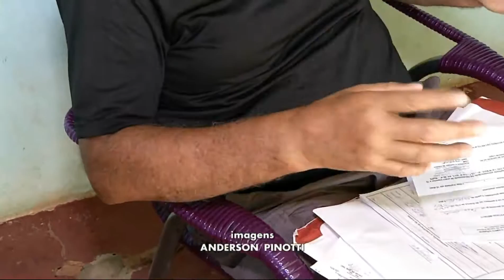Idoso que precisa de cirurgia não consegue atendimento pelo SUS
Na Capital, um idoso de 62 anos, aguarda há mais de seis meses pelo agendamento de uma consulta com um especialista que não existe no SUS. Ele está afastado do trabalho pelo INSS, e quer voltar a trabalhar. Mas pra isso já sabe que precisa fazer uma cirurgia.